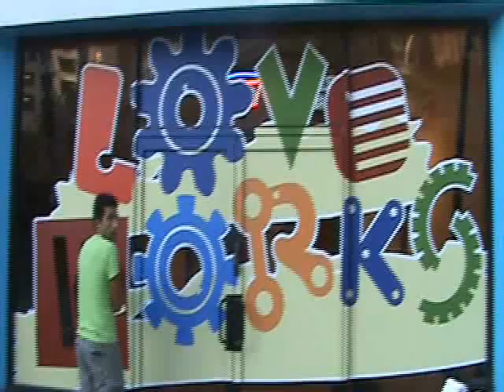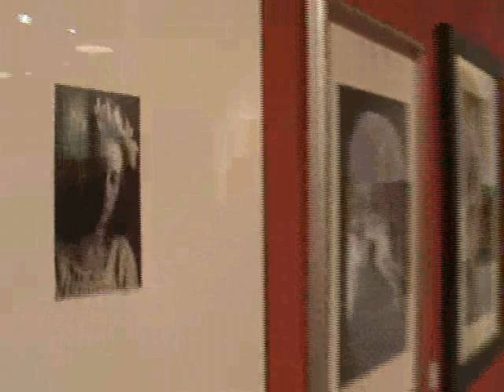LOVE WORKS;Opening Night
Transformation amidst the struggles of life in the form of art, at the opening at the City Arts Factory in Orlando Florida on October 16, 2008. Featured musicians Trevor Davis and Holly Hansen. Over 90 pieces of art by 40 artists.